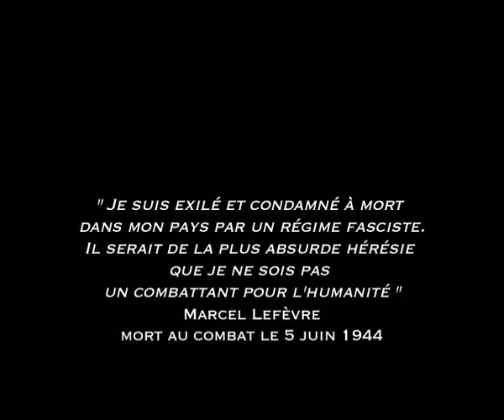Normandie Niemen - Les ailes de la fraternité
Ce film raconte l'histoire du régiment « Normandie Niemen » , formation aérienne de l'armée de l'air Française ayant combattu l'Allemagne nazie au cours de la seconde guerre mondiale sur le front de l'Est de 1943 à 1945.